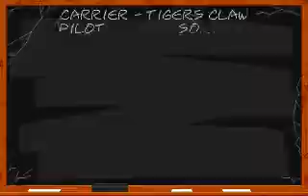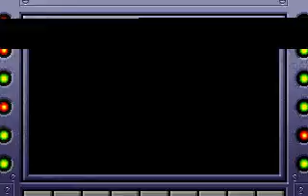Wing Commander (1990, ORIGIN Systems)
(DOS version) Wing Commander is a space combat simulator interspersed with shipboard dialogs. Onboard the ship, you can save/load game, visit the bar to get the latest gossip, or go on to the next mission briefing, and the 3D space combat part.

The 3D space combat has you sitting in the cockpit, where you control the craft like roll, turn, up/down, afterburner, as well as fire guns and launch missiles. There are four different crafts on the Confed side, each with different flight characteristics and armament. You will have a wingman on each mission, and you should keep the wingman alive as the wingman will help you if you issue the right orders. You can also taunt the enemy. You'll be fighting several different types of enemy fighters and capital ships, and even combat a few Kilrathi aces.

When the mission is complete, land back onboard the ship and get ready for the next one. The campaign tree have both winning and losing paths.